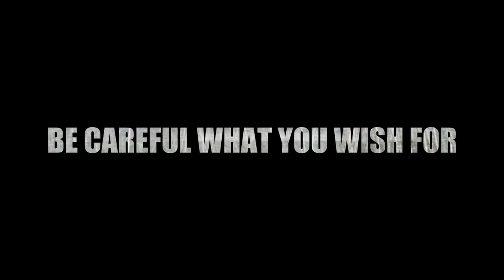Attacked by Spotted Lanternflies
Spotted Lanternfly, Movie Trailer New Release Date December 25th! Coming to a Living room near you! Cover the Cookies and Milk!  It's gonna be a Blood Bath!
Bugs + Santa = Festive Chaos